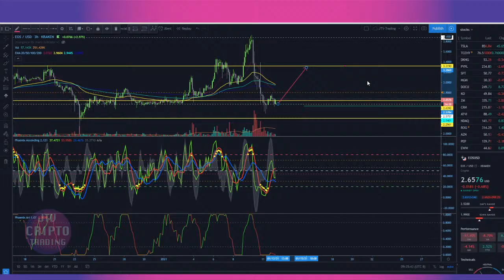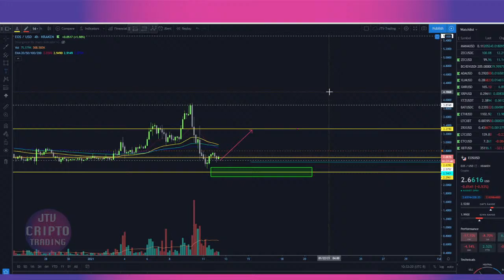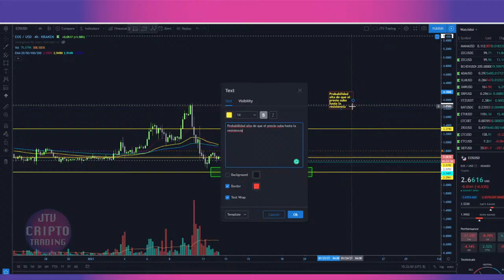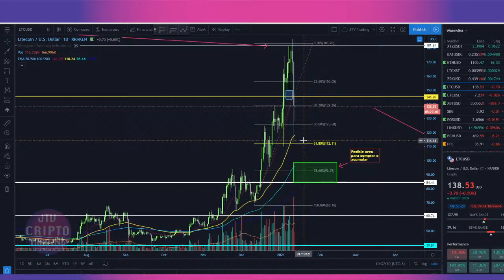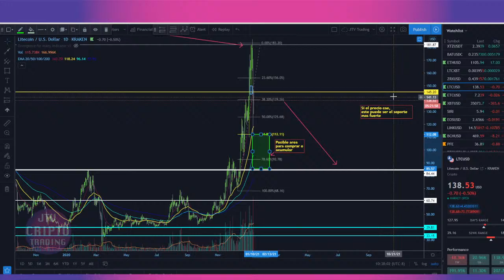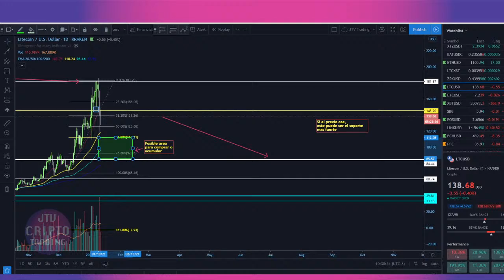Martes 12 de Enero 2021 | Como Hacer Trading de Criptomonedas | Analisis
Martes 12 de Enero:
Como Hacer Trading de Criptomonedas | Analisis - BTC, XRP y Litecoin
Y escuchando Freestyle mientras hago analisis tecnico de criptos.